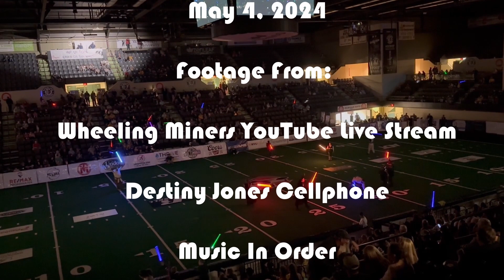Star Wars Day Halftime Show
On May 4th, 2024, the Praxeum performed during the Wheeling Miners Arena Football Game halftime show!

With the exception of a few small performance bits, these duels are completely unchoreographed!

We do not monetize our videos. We are a not-for-profit organization and strive for positive engagement with our fans and community through fundraisers, children's events, and other worthy causes.